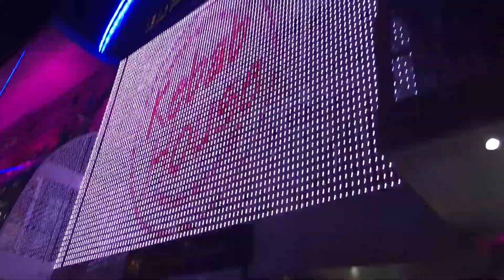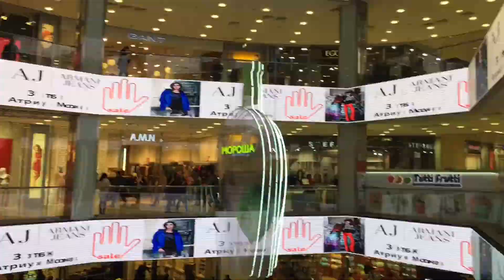Трц -ЕВРОПЕЙСКИЙ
Трц